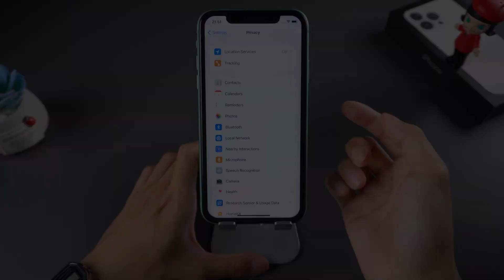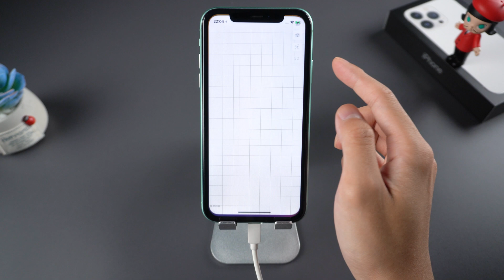How to Turn Off Location on iPhone & Stop Sharing Location without Them Knowing - Tenorshare iAnyGo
As we noticed that iPhone have many location tracking. In this video, we will teach you how to turn off GPS location on iPhone and don’t affect use of it.
Timestamp
00:00 Intro
00:44 Connect iPhone to PC
01:03 Enter the place you want to change
01:30 Restore iPhone to true coordinate

⚠Important notice
Purpose of Software
1. Provide help to user change GPS locations on their iOS devices.
2. Protect your actual GPS location from being tracked by the others.

Use of Software Advice
1. Please use the product within the scope allowed by the law of your country/region.
2. Users shall bear all legal responsibilities if the use of this product violates the laws of their country/region.
3. User will assume full responsibility if they use the product to play Location Based Game and the game account being banned. (Location Based Game such as Pokémon Go, Harry Potter Wizard Unite, The Walking Dead Our Word, and Jurassic World Alive extra)
4. Before downloading, installing, registering, or using this product, please consult your own legal advisor on the legality of the way you intend to use this product to avoid any legal liability.